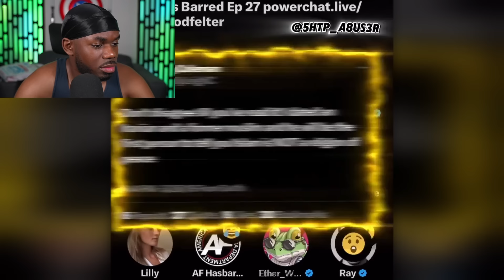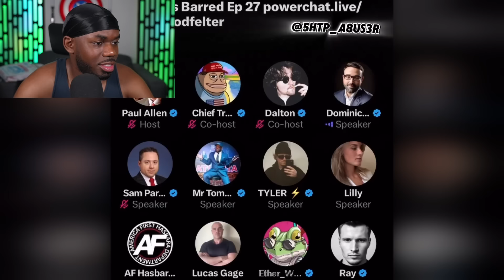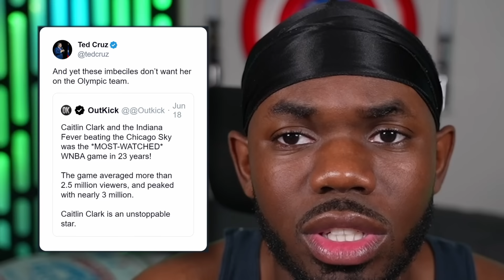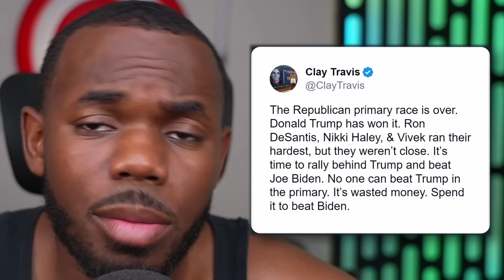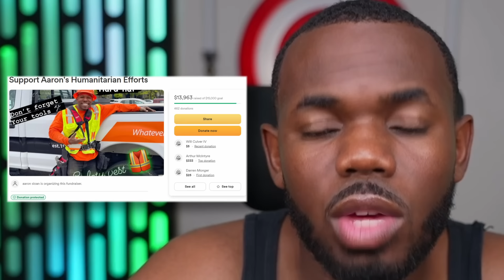Her career is already over, that was fast…